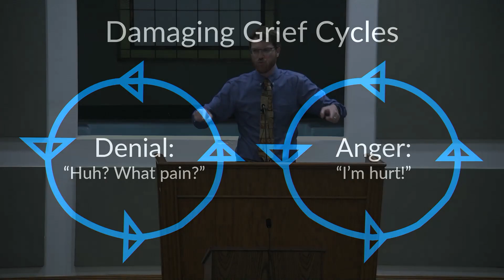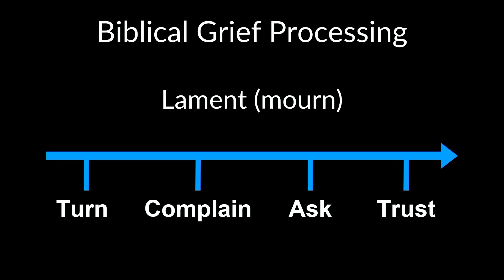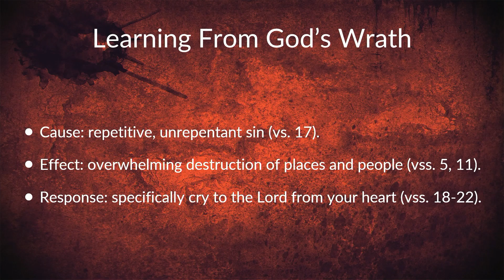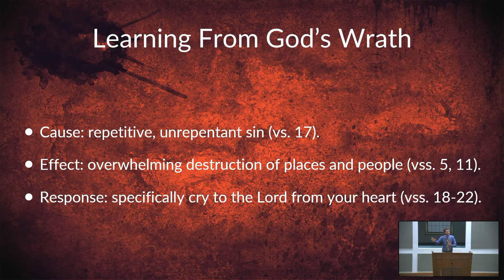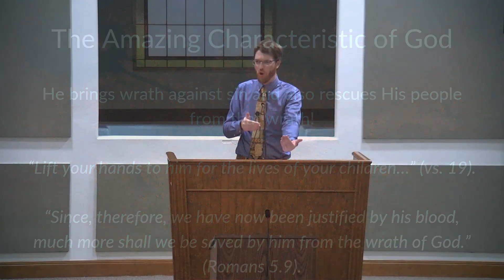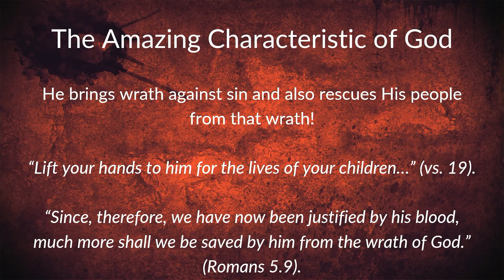Nathan Combs: The Day of God's Anger (Lamentations 2) (Lesson 3)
Lesson 3 "The Day of God's Anger (Lamentations 2)" was presented by Nathan Combs during the "Processing Grief Biblically: Studies in Lamentations" series during the Fall Gospel Meeting at the Woodlands Church of Christ in Shenandoah, TX on September 24, 2023.